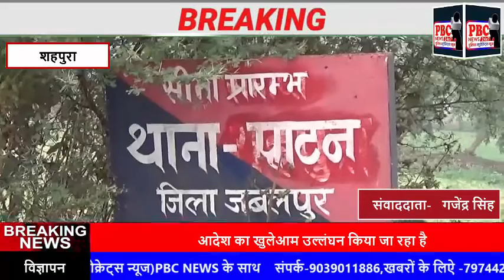शराब दुकानदार न्यायालय के आदेश को दिखा रहा ठेंगा...पुलिस ब्यूरोक्रेट्स न्यूज13दिसंबर